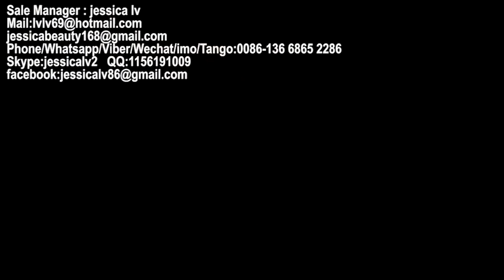ps foam fast food box vaccum forming machine